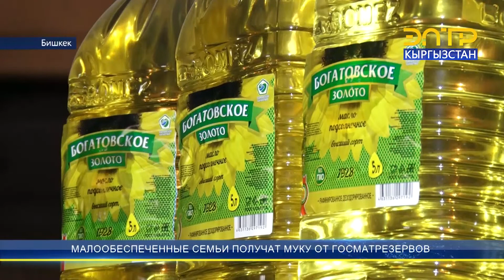МАЛООБЕСПЕЧЕННЫЕ СЕМЬИ ПОЛУЧАТ МУКУ ОТ ГОСМАТРЕЗЕРВОВ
Уязвимые слои населения получат гумпомощь в виде муки из Госматрезервов. Также планируется выделить сахар и растительное масло. Кабмином издано распоряжение об оказании гумпомощи уязвимым слоям населения. На сегодня разбронировано 20 тысяч тонн зерна, и уже больше половины из него переработано.